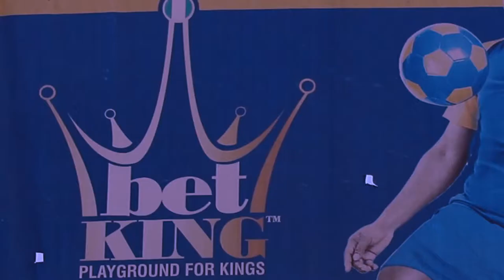Omeworom by blackfacenaija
Directed by Ay